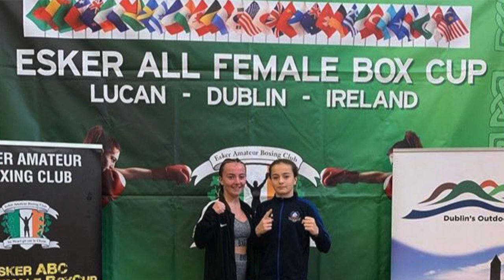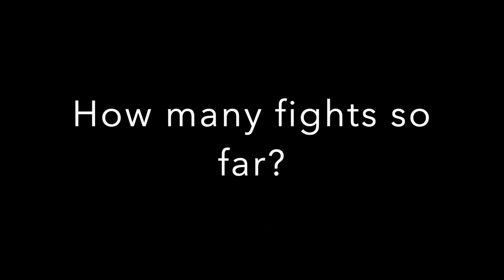Nancy Shepherd from Kent Gloves Boxing club!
LinealBoxing Tv caught up with youngster Nancy Shepherd from Kent gloves boxing club to chat boxing!

Follow the passion on

Passion project LinealBoxing